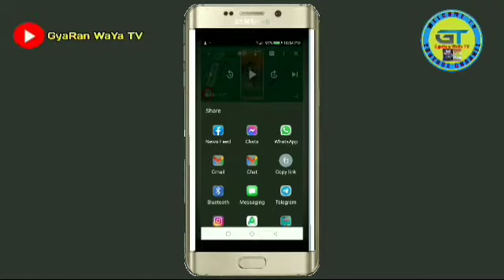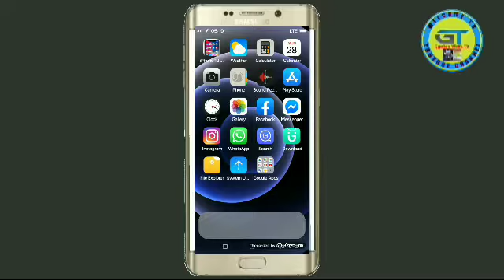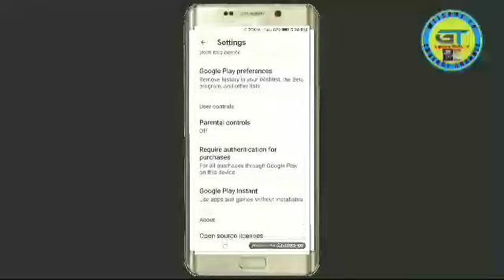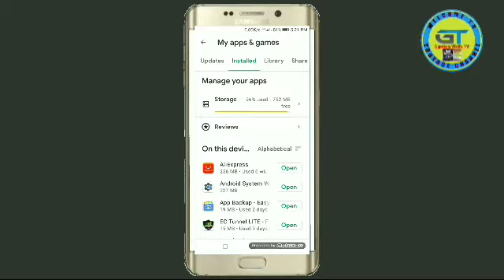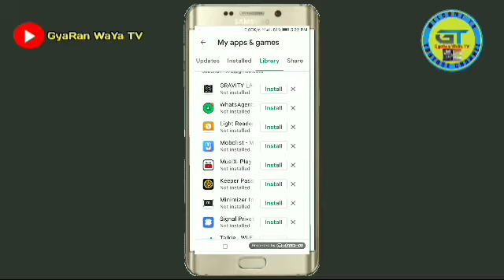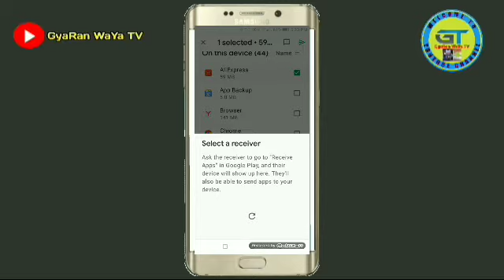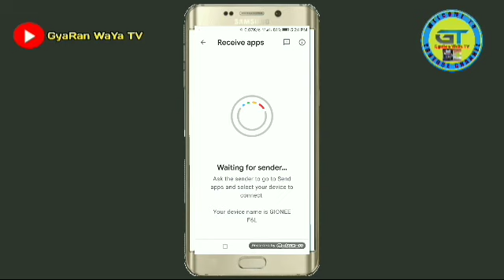Sabon Update A Cikin Play Store Share app 2022 da gaske